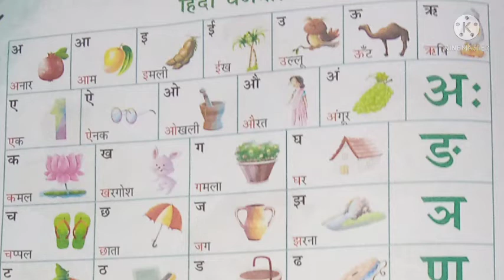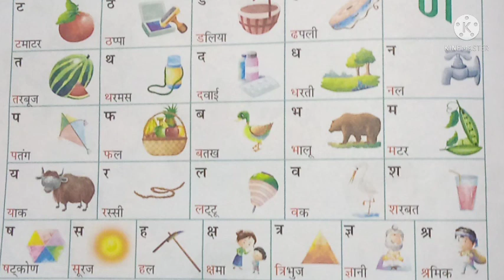1 Hindi 18222